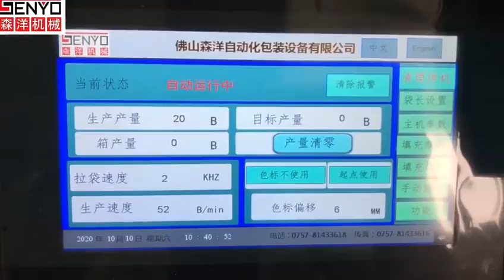Furniture screw even package packaging machine Counting type automatic packaging equipment